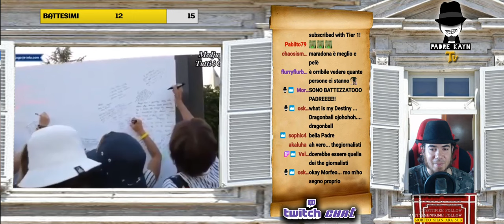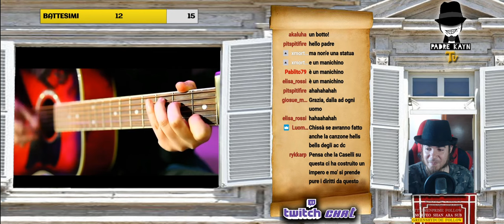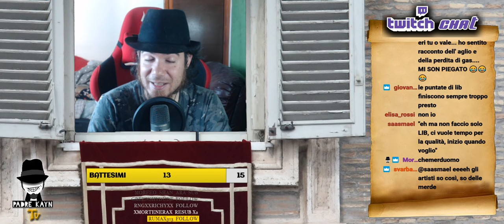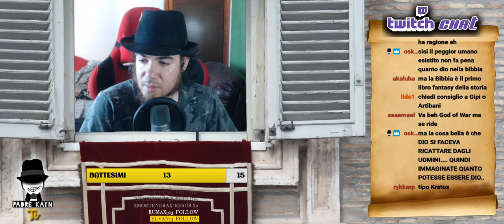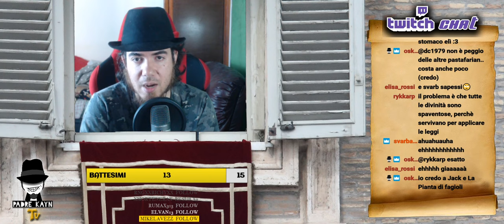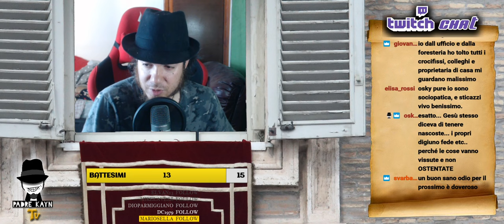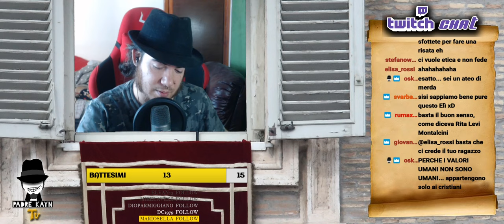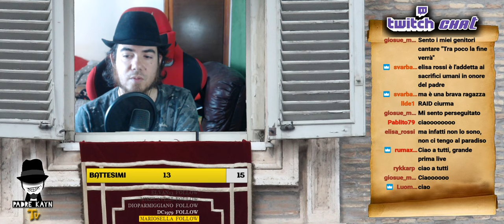Musica della Madonna - LIVE TWITCH